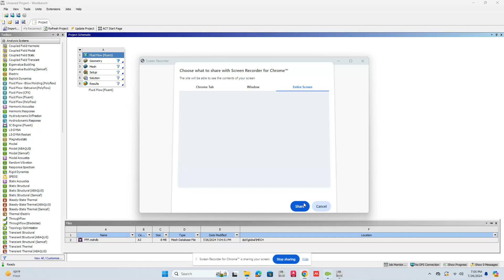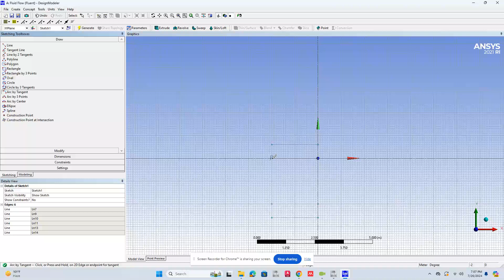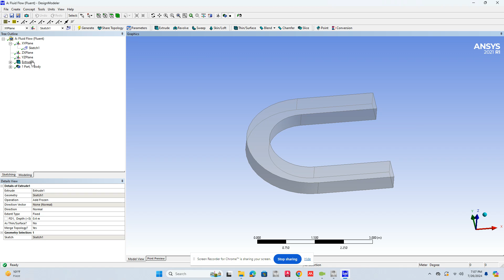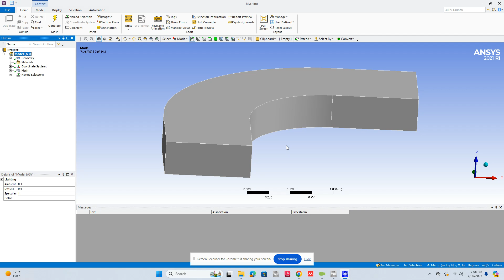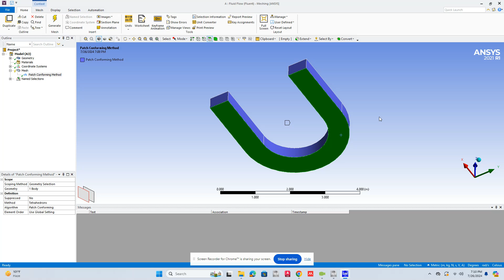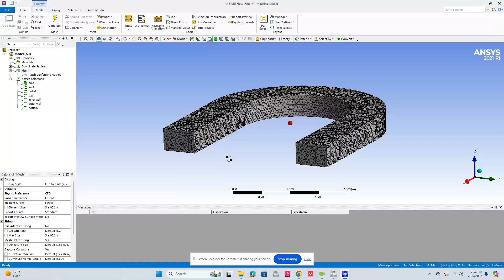Simulating flow in 180 degree channel bend using ANSYS FLUENT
How to create a rectangular channel in ANSYS?
How to create 180 degrees channel bend in ansys?
Channel creation in ansys
ansys tutrorial
How to learn ANSYS?